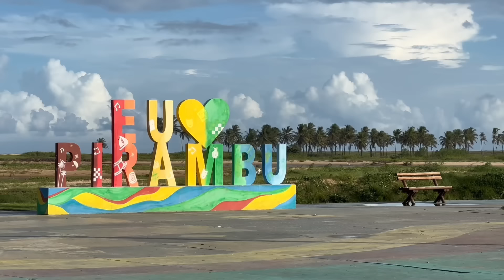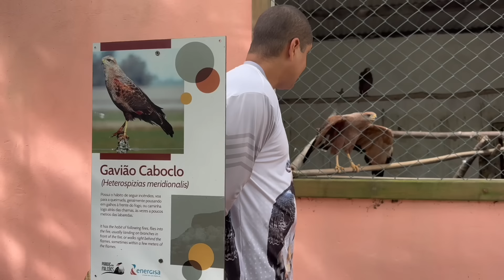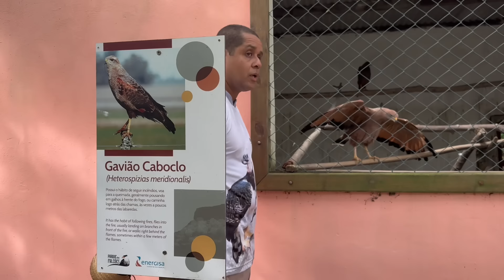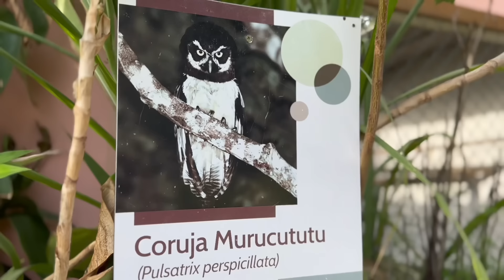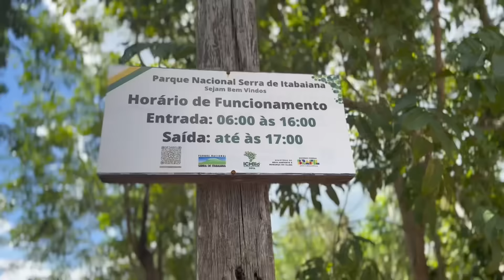CONHECI A CAPITAL DO CAMINHÃO, ITABAIANA-SE (Ep 14)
Eu no Nordeste em Itabaiana, Sergipe! A Capital Nacional do Caminhão.

Assista meu vídeo em Aracaju e São Cristóvão 👇🏼

Playlist da Expedição BR-101 👇🏼